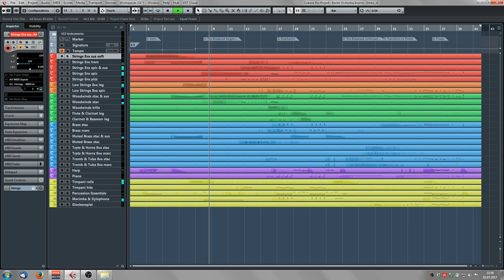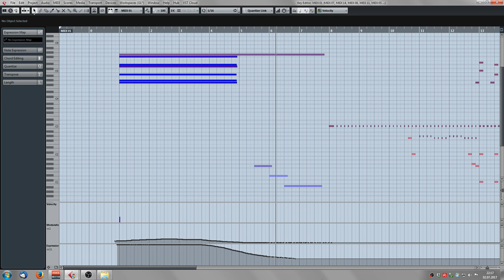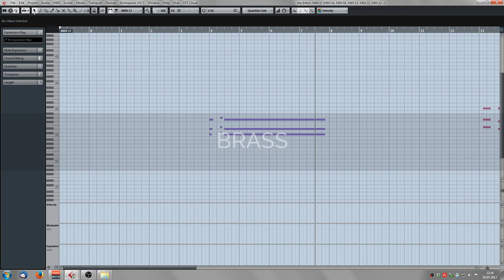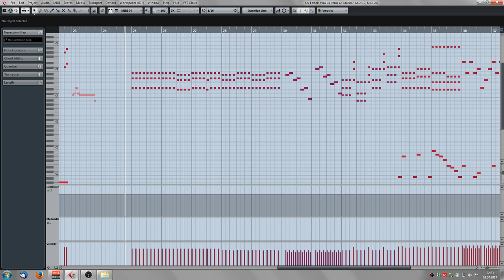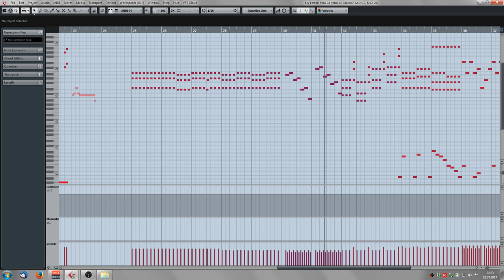Berlin Orchestra Inspire - DAW Cast by Benny Oschmann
"The Great Zoo Breakout" - Music and DAW Cast by Benny Oschmann.
Made with Berlin Orchestra Inspire only.